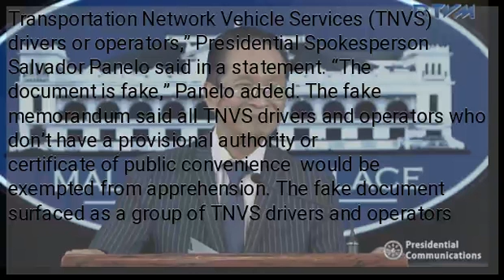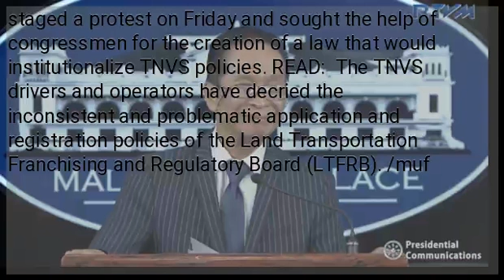Fake: Palace denies memo on non-apprehension of TNVS drivers, operators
MANILA, Philippines – Malacañang denied Friday that Executive Secretary Salvador Medialdea signed a memorandum to exempt Transportation Network Vehicle Services (TNVS) drivers or operators from being apprehended. “The Office of the President advises the public that Executive Secretary Salvador C. Medialdea has not signed or caused the release of a particular document, which is labelled as Memorandum No. 636, purportedly adopting a no contact apprehension for Transportation Network Vehicle Services (TNVS) drivers or operators,” Presidential Spokesperson Salvador Panelo said in a statement. “The document is fake,” Panelo added. The fake memorandum said all TNVS drivers and operators who don’t have a provisional authority or certificate of public convenience  would be exempted from apprehension. The fake document surfaced as a group of TNVS drivers and operators staged a protest on Friday and sought the help of congressmen for the creation of a law that would institutionalize TNVS policies. READ:  The TNVS drivers and operators have decried the inconsistent and problematic application and registration policies of the Land Transportation Franchising and Regulatory Board (LTFRB). /muf...